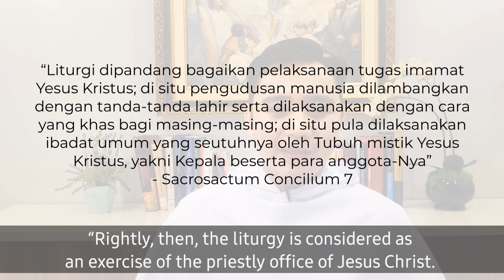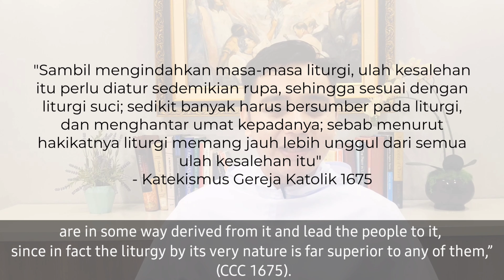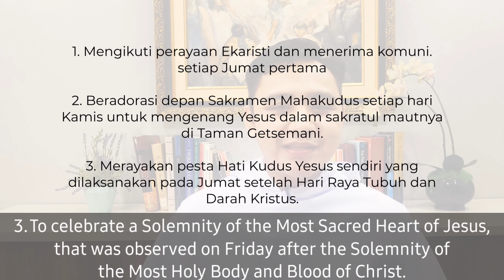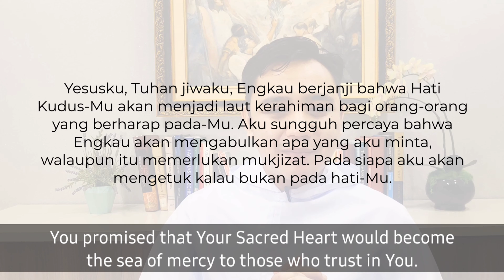EP. 8 - DEVOSI HATI KUDUS YESUS: PERLU ATAU TIDAK? [KATEKESE BERSAMA RM. BAYU OP]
KATEKESE KATOLIK EDISI HATI KUDUS YESUS YANG MAHAKUDUS [SACRED HEART OF JESUS]

Dalam katekese kali ini, kita akan bersama sama membahas:
1. Apakah sebuah keharusan berdevosi kepada Hati Kudus Yesus?
2. Apakah devosi ini memiliki landasan alkitabiah?
3. Apakah sejarah singkat di balik devosi Hati Kudus Yesus?
4. Perbedaan antara Liturgi dan devosi?